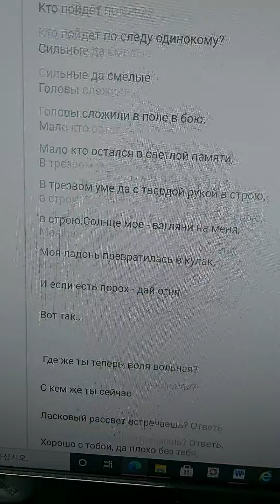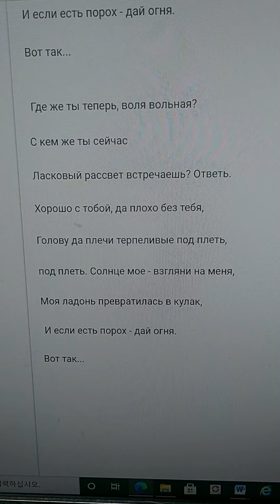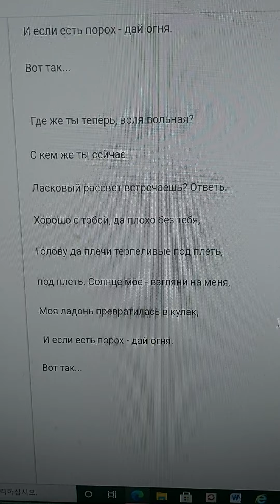Виктор Цой Кукушка Прочитать тексты песен.빅토르최 뻐꾸기 가사 읽어보기.